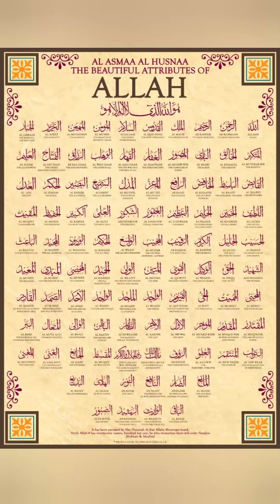Hazrat Muhammad (PBUH) family tree and Ashra Mubashra